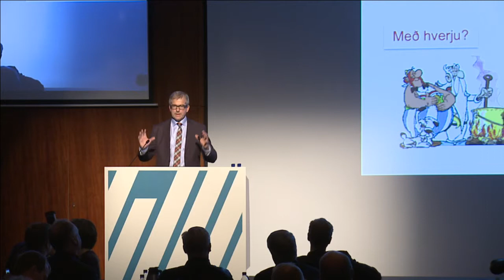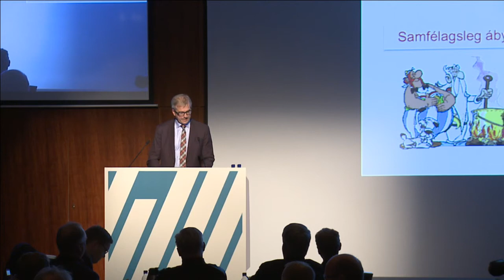Samtök fyrirtækja í sjávarútvegi - Eggert N1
Samfélagið : Sjálfbær samkeppni. Eggert Benedikt Guðmundsson, forstjóri N1 á stofnfundi Samtaka fyrirtækja í sjávarútvegi sem haldinn var á Hilton Nordica 31. október, 2014.